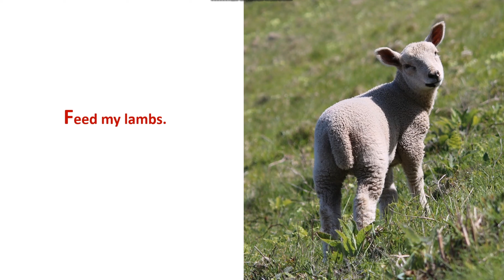[캘리思go!치다] 요한21.15c - 내 어린양들을 돌보아라. (6/3)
묵상글: 형제들을 보살피고 섬기며 그들을 위해 봉사하는 삶으로 주님의 사랑을 닮아가게 하소서.

3.인스타그램 팔로우/ 댓글남기기.

4.카카오채널 (부산가톨릭평화방송 채널 가입) / 댓글 남기기.